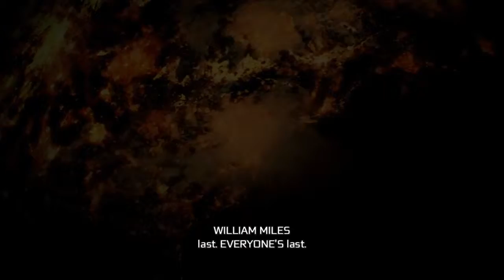Assassins Creed 3 Remastered Sequence 1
Sequence 1

Following the events of Assassin's Creed: Revelations, the game explores the life of an 18th-century assassin in Colonial America during the American Revolution; a half-English, half-Mohawk man named Ratonhnhaké:ton, also known as Connor, whose father is Grand Master of the Templar Order in the colonies. Connor is caught up in the Assassins' conflict with the Templar order when his Native American village is attacked by the Templars, who intend to seize control of the newly forming country.

Connor's story spans through two decades of his life. From his childhood in 1760 to 1783.Boston and New York City are cities that can be explored, as well as the American Colonial Frontier, spanning forest, cliffs, rivers, Connor's Mohawk village, and the settlements of Lexington, and Concord. The player can hunt small and large animals, and approximately one third of the story takes place in the Frontier. The city of Philadelphia can also be visited at one point during the game, as can The Caribbean during several naval missions. The entire Eastern seaboard is also explorable via Connor's captaining his naval warship, the Aquila.